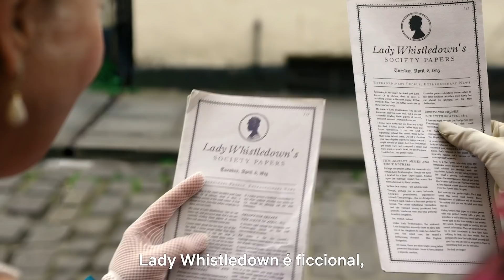Curiosidades de Bridgerton: respondi todas as perguntas de vocês! | Netflix Brasil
Depois de se apaixonar pelo duque, chorar com as declarações de amor e reassistir ao episódio 6, você correu para o Google para tirar as maiores dúvidas sobre Bridgerton. Fiz esse vídeo para responder todas as perguntas e curiosidades da série: o que é verdade? O que é mentira? O que é o quê?

Oito irmãos inseparáveis buscam amor e felicidade na alta sociedade de Londres. Inspirada nos best-sellers de Julia Quinn.